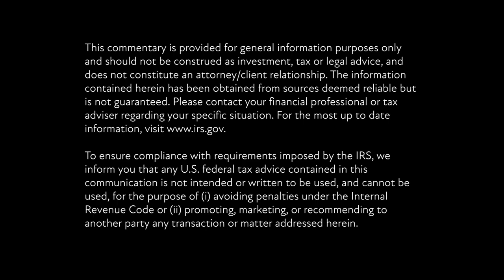SECURE Act 2.0 Explained | Carlos Lopez | Creative Planning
The Secure Act 2.0 created new need-to-know rules for retirement accounts in 2023 and beyond. In this video, Managing Director Carlos Lopez reviews how investors may be impacted by these important changes.

Highlights include increasing the age at which retirees must begin taking RMDs from an IRA and 401(k) accounts, changes to the size of catch-up contributions for older workers with workplace retirement plans and enhancements to qualified charitable distributions from these retirement plans. Watch along to learn more!